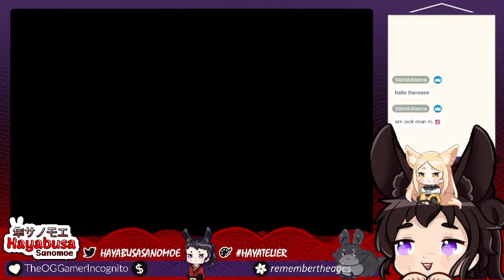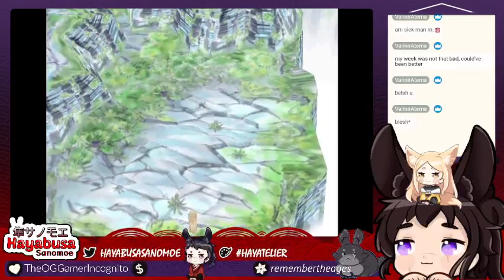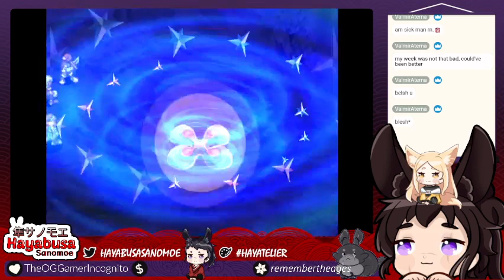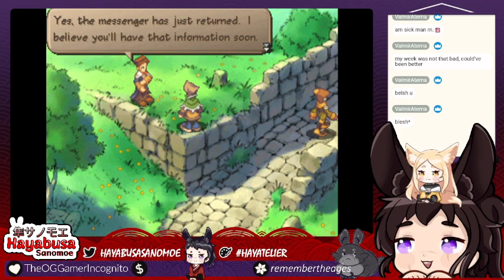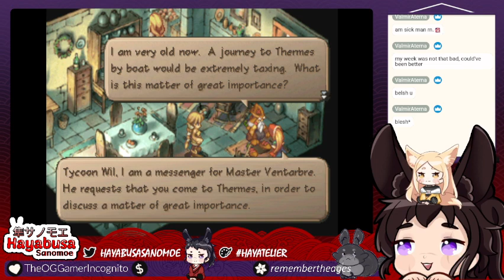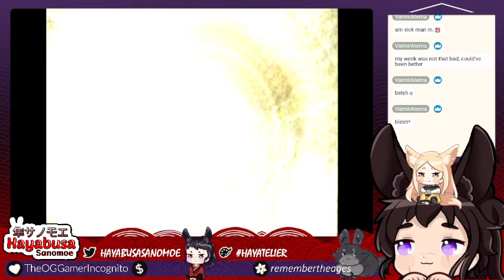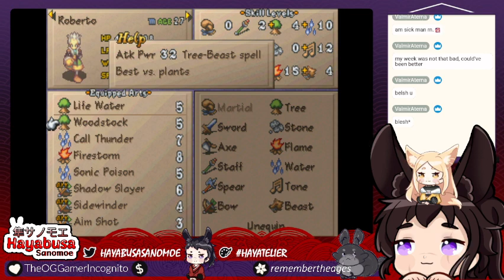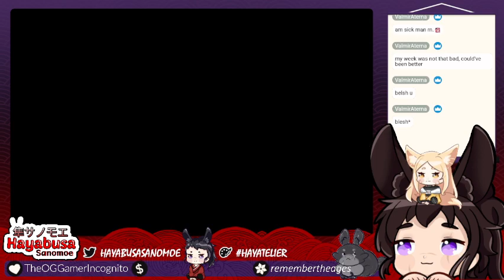An Eggtastic problem - SaGa Frontier 2 #9